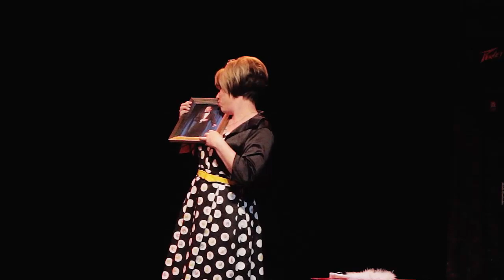BNB-A2S6 Marquix Coquette - Mouse Trap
March 1 2013 Zircus Erotique presented another of their fine burlesque shows "The Birds and The Bees" at The Lodge in Santa Fe.  The show was MCd by Naughty Pierre from Colorado and featured dancers from the Zircus Erotique troupe and dancers in Albuquerque and from Colorado.